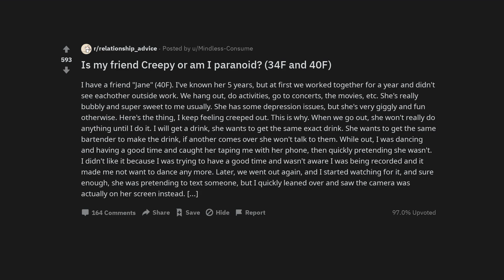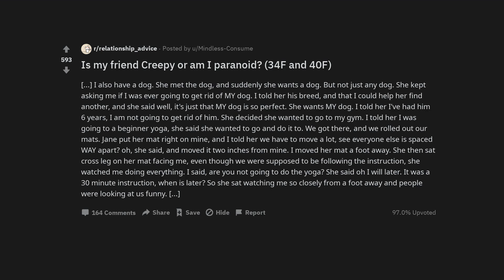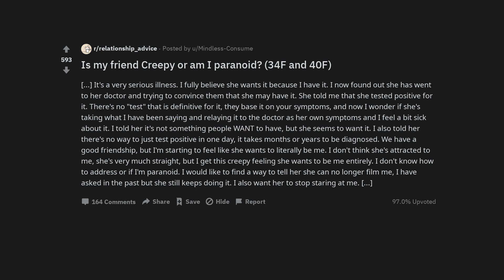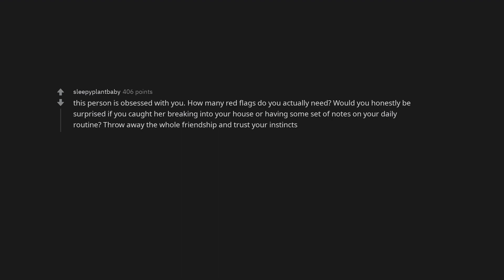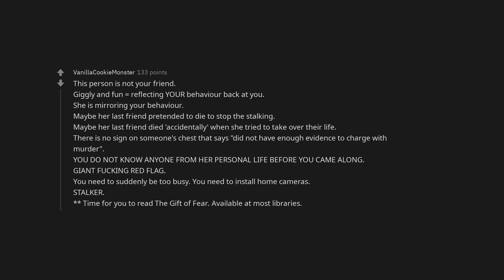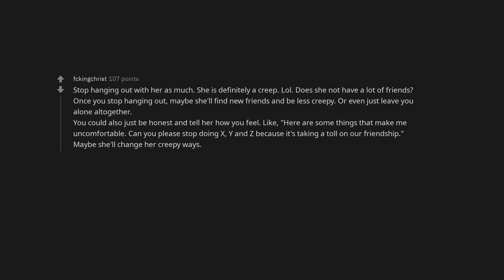Is my friend Creepy or am I paranoid? (34F and 40F)